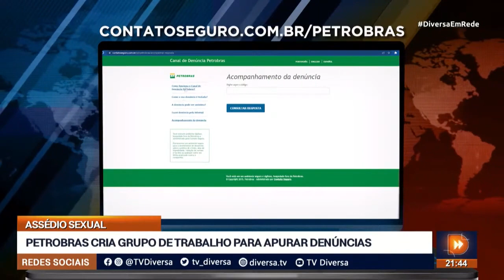PETROBRAS CRIA GRUPO DE TRABALHO PARA APURAR DENÚNCIAS - DIVERSA EM REDE (04/04/2023)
A Petrobras criou um grupo de trabalho para apurar denúncias de assédio dentro da empresa. Os resultados vão ser apresentados ainda neste mês de abril.